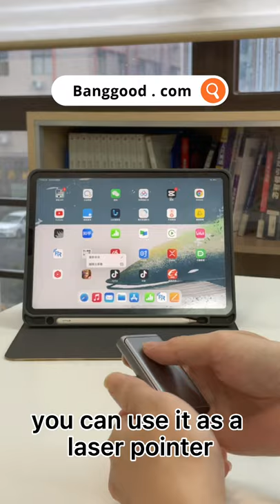Air Mouse & Touchpad for Windows Tablet Smart Phone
CheerPod Go-Anywhere Red Light Laser Pointer Presentation Tool & Air Mouse 2.6-inch with Touchpad Page Turner for Windows Tablet Smart Phone and Smart TV